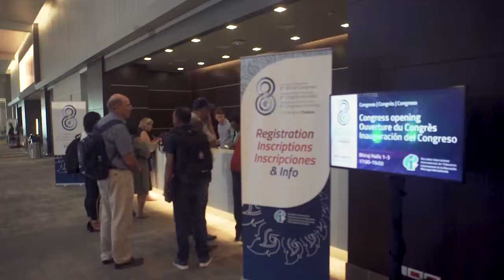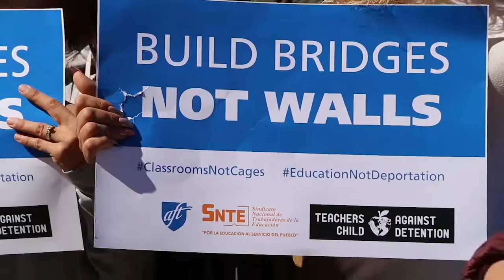SNTE, miembro del Consejo Ejecutivo de la Internacional de la Educación